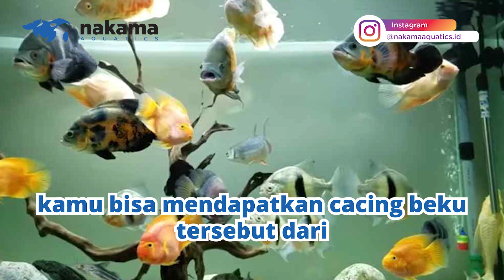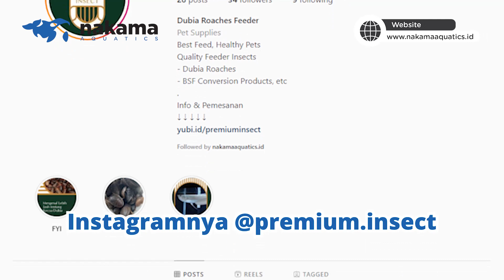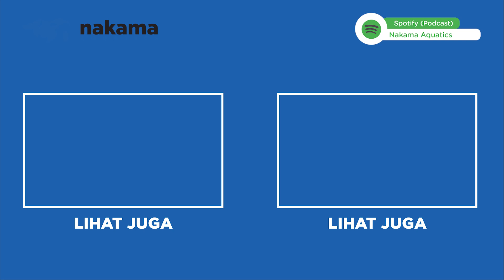PRAKTIS! 9 IKAN HIAS PEMAKAN CACING BEKU YANG BISA KAMU PELIHARA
Buat kamu orang yang sibuk atau mager, 9 daftar ikan hias pemakan cacing beku yang bisa kamu pelihara.